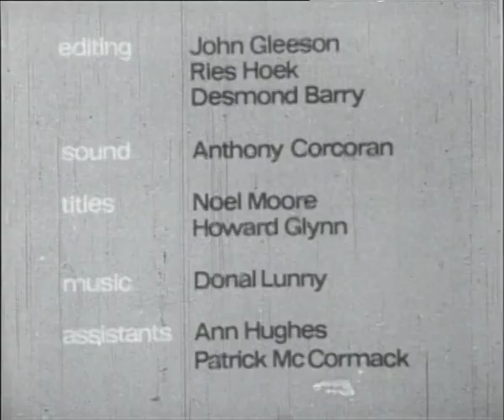Ciall Cheannaigh, 1969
A film by the Guinness Film Society

Producer:  Michael Lawlor
Director of Photography:  Ries Hoek
Editing:  John Gleeson, Ries Hoek, Desmond Barry
Sound:  Anthony Corcoran
Titles:  Noel Moore, Howare Glynn
Assistants:  Ann Hughes, Patrick McCormack